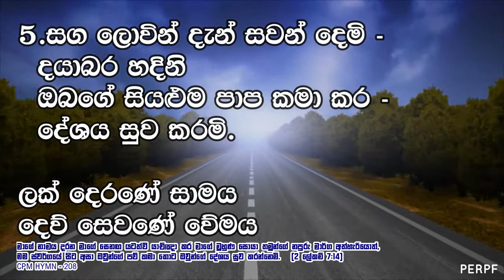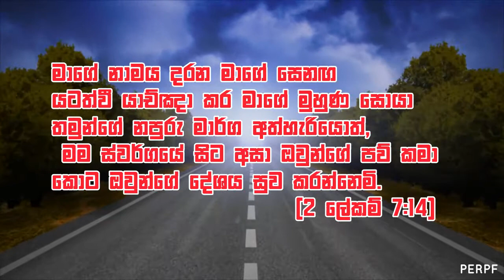CPM HYMNS 208 - Margaya Yesus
Margaya Yesus we.
Ceylon Pentecostal Mission Hymn - 208